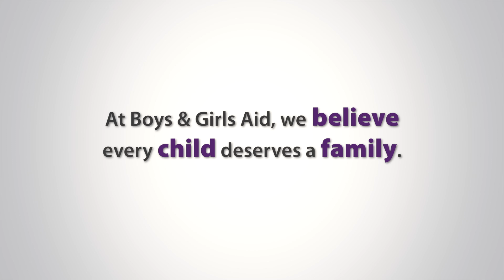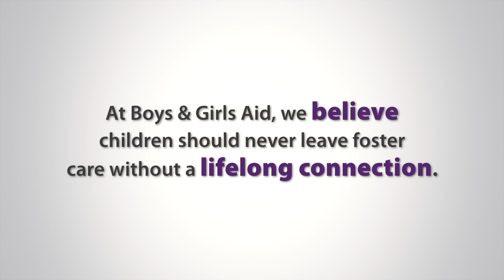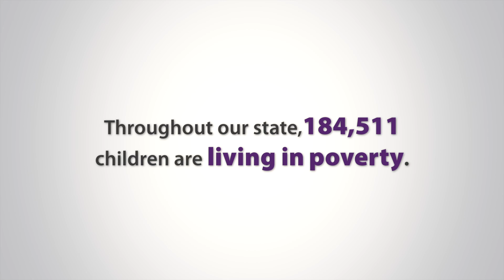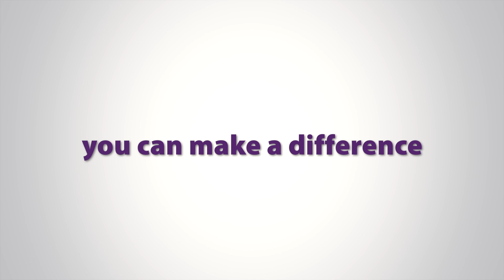2013 Boys & Girls Aid Agency Video